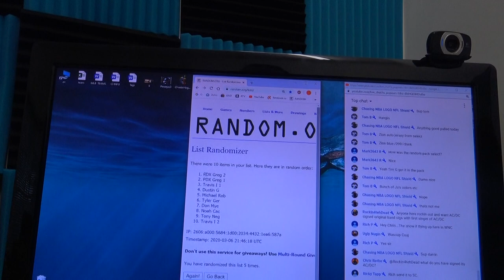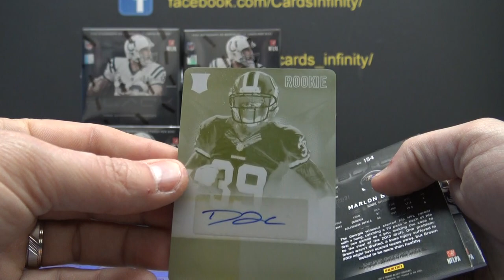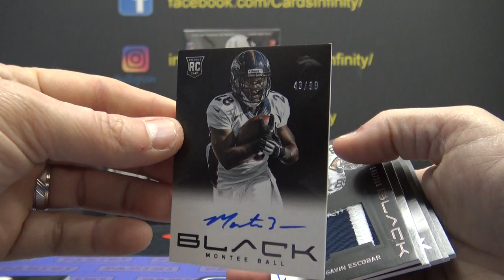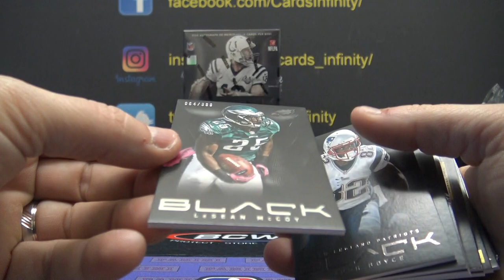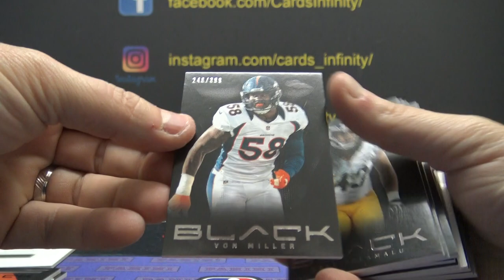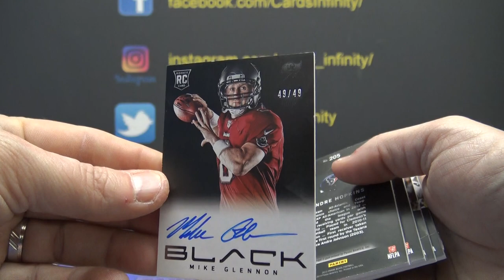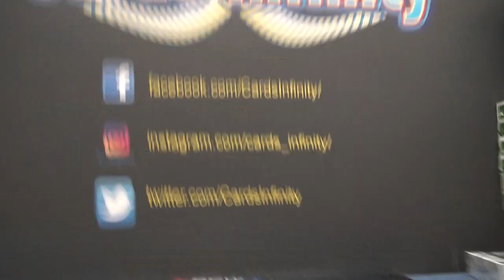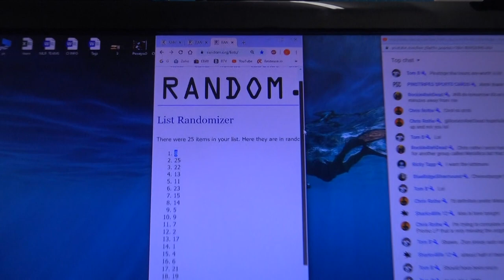2013 Panini Black NFL Football 5 Box Case 'Serial s' GB # 2